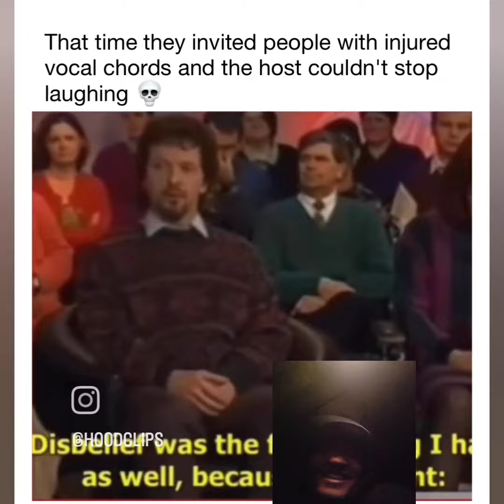Funnyasf Laughing CryingLaughing